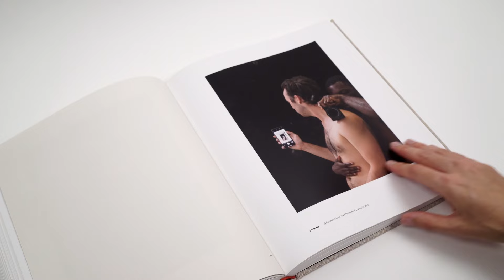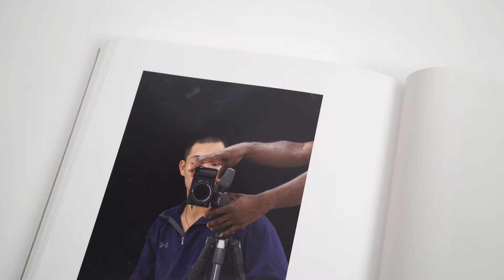Paul Mpagi Sepuya: Dark Room A–Z | PhotoBook Flip Through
Paul Mpagi Sepuya reflects on the methodologies, strategies, and points of interest behind a single, expansive body of work at a pivotal moment in his career.

Paul Mpagi Sepuya’s photography is grounded in a collaborative, rhizomatic approach to studio practice and portraiture. This volume unpacks his “Dark Room” series (2016–21), offering a deep dive into the thick network of references and the interconnected community of artists and subjects that Sepuya has interwoven throughout the images. The excavation and mapping of intellectual and artistic data points across the artist’s work is presented through three distinct “voices,” allowing for a comprehensive cross-referencing of conceptual categories.

Each category is alphabetized and illuminated via new texts by curator and scholar Gökcan Demirkazik; selections from previously published texts about the work by critics, colleagues, and friends; quotations of other writers’ work that inspire the artist; as well as writings by the artist on his thematic preoccupations as they appear and reappear throughout this ongoing body of work.

“Dark Room A–Z” serves as an iterative return and exhaustive manual to the strategies and generative ways of working that have informed Sepuya’s image-making over the past two decades.

Paul Mpagi Sepuya (born in San Bernardino, California, 1982) is a Los Angeles–based artist. His work is held in the collections of the Museum of Modern Art, Whitney Museum of American Art, Guggenheim Museum, and Studio Museum in Harlem, New York; and the Museum of Contemporary Art, Los Angeles, among other institutions. Notable recent exhibitions include a solo survey at the Contemporary Art Museum St. Louis, a solo exhibition at Amsterdam’s Foam museum, the 2019 Whitney Biennial, and “Being: New Photography 2018” at the Museum of Modern Art.

Gökcan Demirkazik is an art historian, curator, and critic, and is currently a PhD student in art history at University of California, Los Angeles. His writing has appeared in ArtAsiaPacific, Artforum, ArtReview, di’van: A Journal of Accounts, Even, and Frieze. An alumnus of the Ashkal Alwan Home Workspace Program, Beirut, Demirkazik holds a BA in art history from Harvard College.